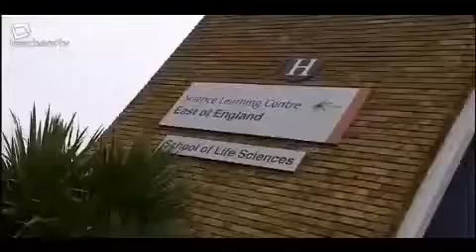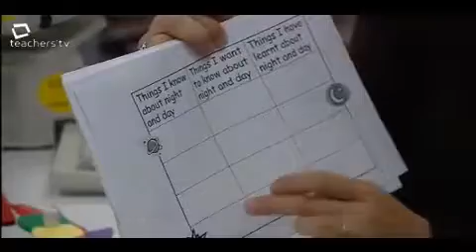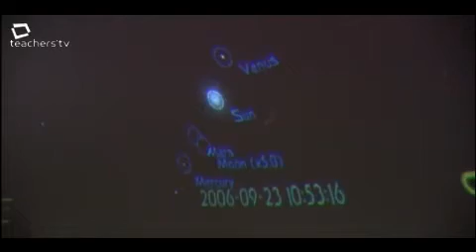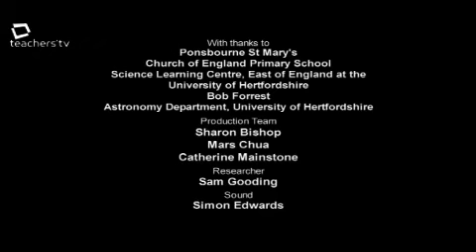Teachers TV: KS1/2 Science - Earth in Space 2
The combined Year 5/6 class at Ponsbourne St Mary's Primary School, in Hertfordshire, continue their learning about the Earth in Space.

By recording how shadows change on their playground and using visual representations of the Earth's orbit they have learnt how and why night and day happen.

Teacher Adrienne Bullen takes the children to the Science Learning Centre, at the University of Hertfordshire, to extend their knowledge further. Under the supervision of deputy director Jane Turner, the class is encouraged to think like scientists and investigate answers to questions they have set themselves.

With astronomer Bob Forrest on hand, and specialist equipment like solar scopes and a planetarium, the children can extend their understanding of this complex topic in a fun and engaging way. Licensed to CPD College Ltd.